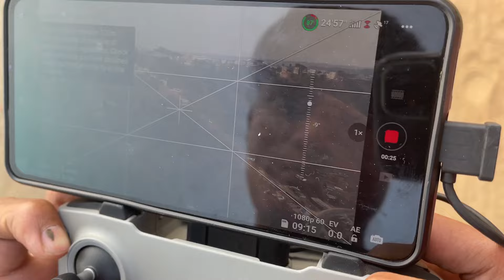Ha JWAI | Ewod&Mynnu | VLOG